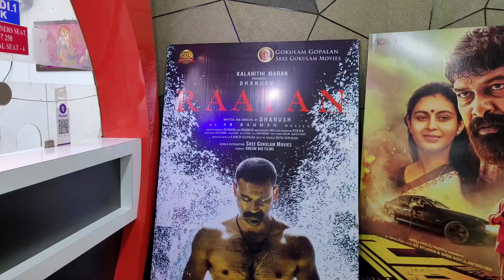എന്നാ പണ്ണി വെച്ചുറുക്കെ രായൻ 🤩🧐😄 I Dhanush I My movies 2024